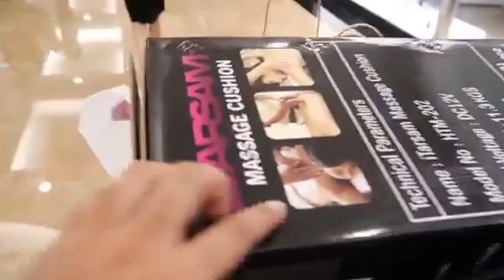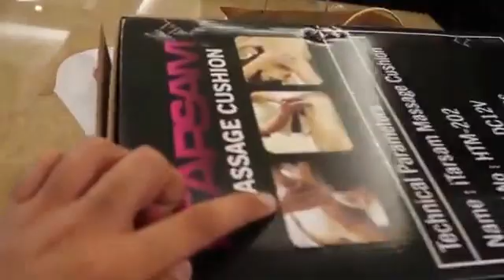PAYING IN COINS AT A LUXURY RESTAURANT !!!